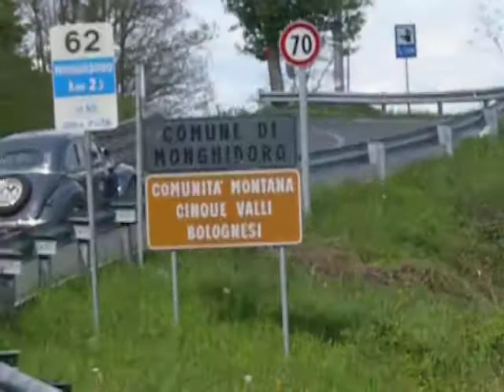sabato 8 magg. 2010 passaggio della MILLEMIGLIA dal passo della Raticosa a Bologna